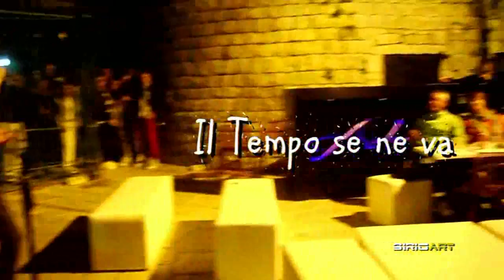SIRIOART: I Bisbetici Domati tribute Adriano Celentano. il tempo se ne va. Conversano 21/09/2013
I Bisbetici Domati ( il mondo di Adriano Celentano ) AC Tribute Band. ottima performance del 21 Settembre 2013 presso il Pub Adamas a Conversano. Il tempo se ne va